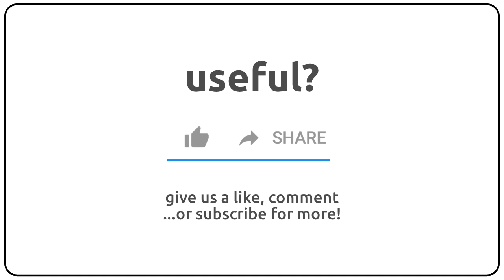How to pronounce angelship in english?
How to pronunce angelship in english
How to pronunce angelship in american accent 🇺🇸?
How to pronunce angelship in british accent 🇬🇧?
How to pronunce angelship in australian accent 🇦🇺?

Como se dice angelship en ingles?
Como se pronuncia angelship en ingles?